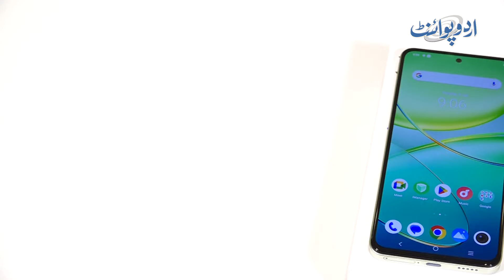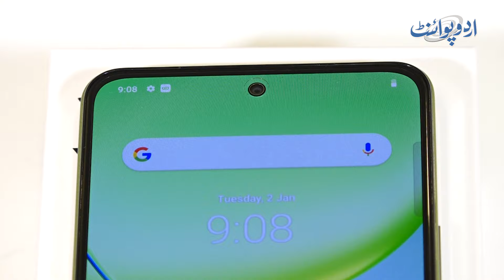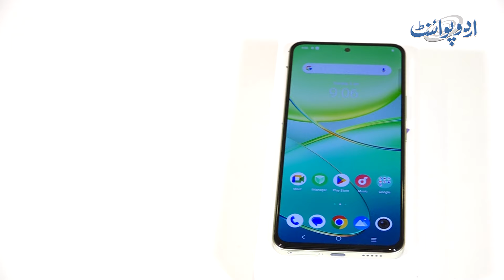VIVO Launch Vivo Y100 With Unique Color Changing Design - For Features Watch VIVO Y100 Unboxing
“Experience the magic of the Vivo Y100’s color-changing design! The Breeze Green Color Changing Fluorite AG Glass features a unique Breeze Texture that dazzles in sunlight. When exposed to UV light, it shifts to a vibrant green color in just 3 seconds. Elevate your style with dynamic hues and captivating patterns. The Y100 also boasts an ultra-slim one-piece 3D flat design, 80W FlashCharge, crystal-clear 120Hz AMOLED display, and a high-resolution 50MP AF camera. Discover innovation and superior artistry with the Vivo Y100!”